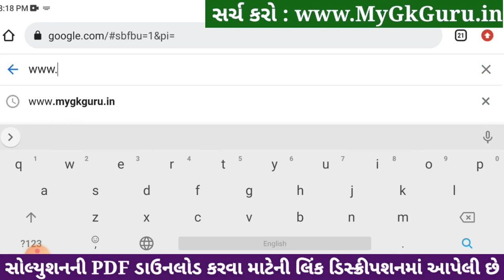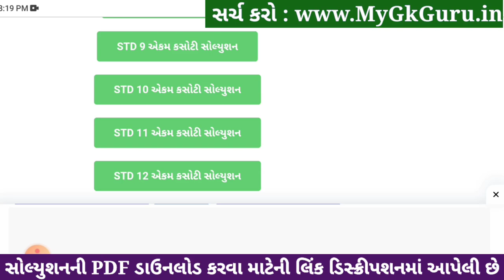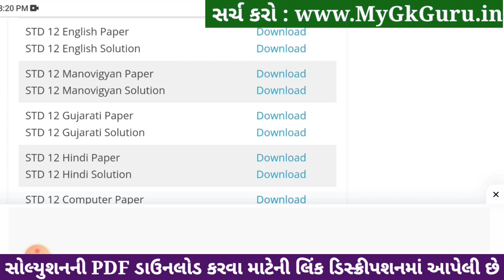std 12 english ekam kasoti 2024 january, std 12 english ekam kasoti 2024, ekam kasoti std 12 english